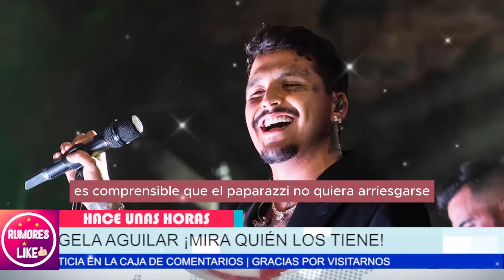🔊 “ERES UN INFIEL”Ángela Aguilar Devastada Ante AUDIOS Filtrados de la INFIDELIDAD de NODAL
🔊 ¡ESCÁNDALO! revelan quién  Filtró AUDIOS de la INFIDELIDAD de NODAL a Ángela Aguilar
Es posible que nunca lleguemos a saber toda la verdad detrás de la relación entre Nodal y Ángela Aguilar. Los secretos, las infidelidades y los audios filtrados nos dejan con más preguntas que respuestas." (Pausa. Deje que el empujón penetre. Debe ser auténtico.)
"Pero claro, si seguimos investigando y desenterrando más información, podríamos estar a punto de descubrir uno de los mayores escándalos del mundo del espectáculo. Manténganse atentos, porque lo que viene puede cambiarlo todo."
"Cuando se habla de la vida privada de los famosos, es común encontrarse con rumores sin fundamento y especulaciones que solo alimentan la confusión. Tal vez nunca sepamos con certeza qué ocurrió realmente entre Cristian Nodal y Ángela Aguilar."
"Pero si seguimos las pistas y conectamos los puntos, podríamos revelar la verdad oculta que nadie esperaba. No se pierdan las próximas actualizaciones, porque cada detalle cuenta en este misterio apasionante."

Entertainment
Television program
noticias de espectaculos
espectaculos noticias
noticias de la farandula
tv mexicana
Televisa espectaculos
chismes
escandalo de los famosos 2024
farandula 2024
chisme de farandula
karol tamiko
programa hoy
suelta la sopa
polemica
Ventaneando